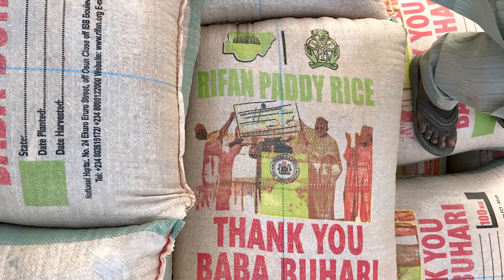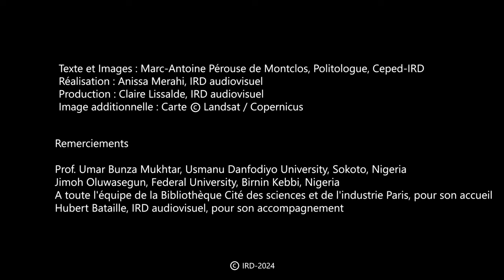Le Festival d’Argungu raconté par Marc-Antoine Pérouse de Montclos Entre Boko Haram et le Covid-19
Mars 2020, Marc-Antoine Prérouse de Montclos, politologue et directeur de recherche à l’Institut de recherche pour le développement (IRD) nous amène au nord-ouest du Nigeria, dans le Kebbi : le président Muhammadu Buhari a annoncé la réouverture du Festival international de la culture et de la pêche d'Argungu après dix ans d’interruption.
Chaque année, pendant 4 jours entre la fin du mois de février et le début du mois de mars, les communautés se réunissent au nord-ouest du Nigéria pour participer au Festival international de la culture et de la pêche d’Argungu près de la rivière Matan Fada.
Auteur: Marc-Antoine Pérouse de Monclos - directeur de recherche IRD
Images: Marc-Antoine Pérouse de Monclos
Réalisatrice: Anissa Merahi IRD audiovisuel
Production: IRD